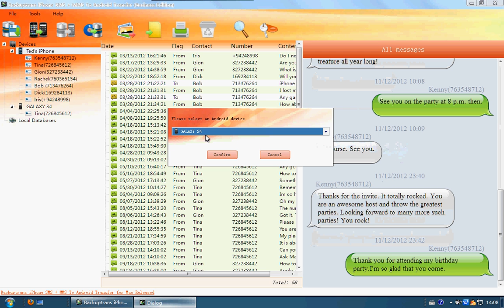iPhone 4 to Galaxy S4 Transfer SMS MMS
iPhone 4 to Galaxy S4 Transfer SMS MMS Messages on computer with Backuptrans. Just connect your iPhone 4 and the Galaxy S4 to the software on computer and then click the Transfer button.